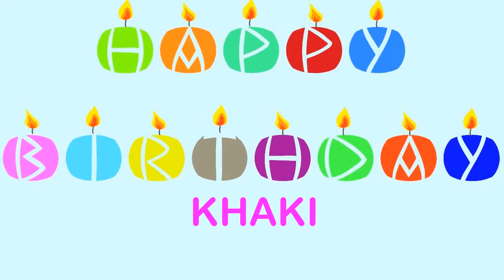Khaki Happy Birthday Wishes & Mensajes